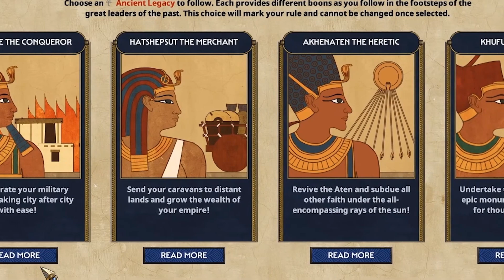Hatschepsut, Echnaton, Cheops & Thutmosis sollen die Kampagne von Totalwar Pharaoh spannender machen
Hier das Dev Diary:
Hier die Zeitstempel:
0:00 Intro
3:15 Individuelle Gestaltungsmöglichkeiten durch Spieler
5:09 Thutmosis
7:09 Hatschepsut
8:17 Echnaton
10:40 Cheops
13:03 Isfet und Maat
17:01 Fazit

Die neuesten Informationen findet ihr hier auf der Seite des Entwicklers

Ich spreche heute mit euch über den neuen Total War Titel Total War Pharaoh. Wir dürfen gespannt sein. Heute geht es um die Ausgestaltung der Kampagne, die durch individuelle Entscheidungen spannender gemacht werden soll.

Wollt ihr auf dem Laufenden bleiben oder mal bei einem Livestream dabei sein? Besucht mich auf meinen social media Kanälen.

Bitte denkt daran, dass ihr Youtube verlasst, wenn ihr auf Links klickt. Ich übernehme keine Verantwortung für die Inhalte Dritter.